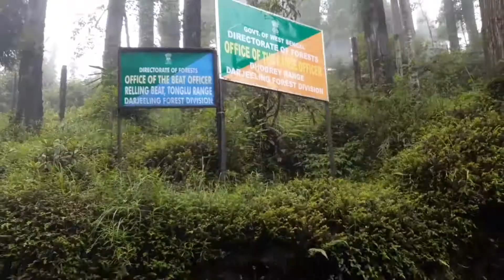LETS GO HOME || FELL DOWN SEVERAL TIMES || CHASED BY DOGS || TREKKING PART 2| YB KO FREESTYLE